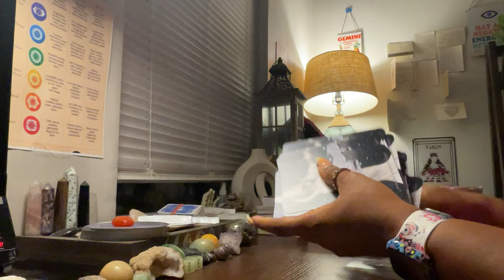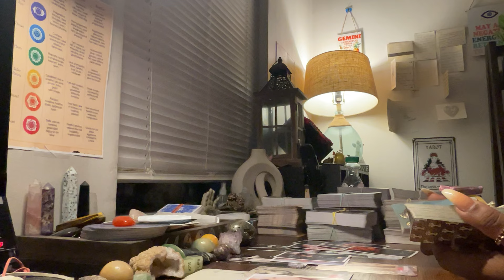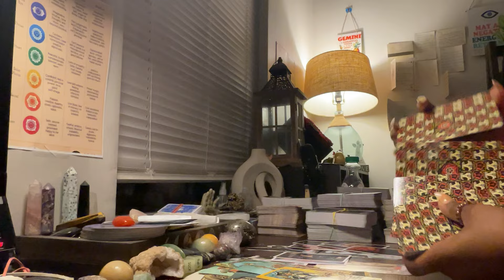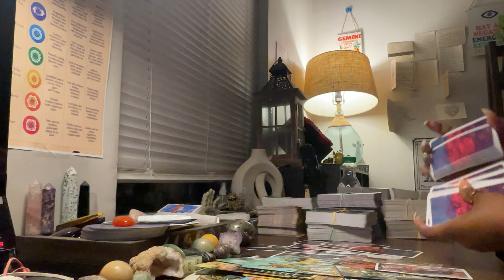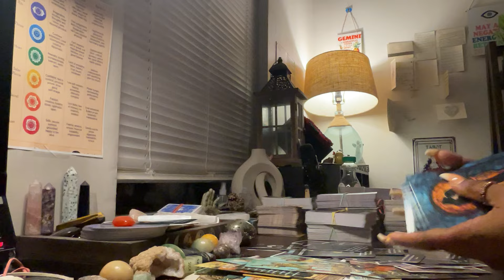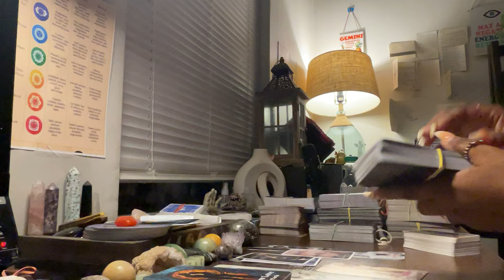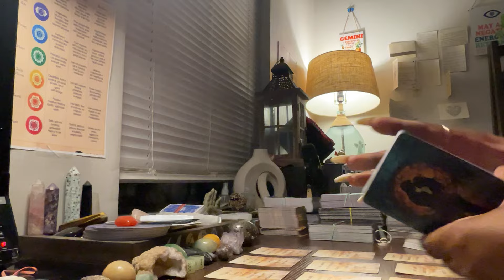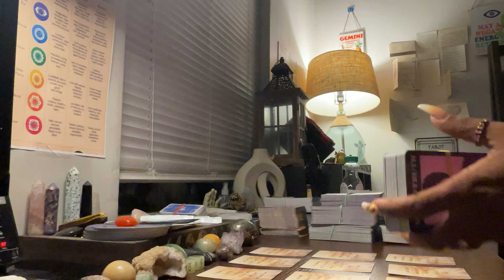TRIED TO AVOID THE TRUTH FOR SO LONG & REALIZED THEY ONLY HURT THEMSELVES IN THE END🕯️✨collective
Hey Collective,

PLATFORMS